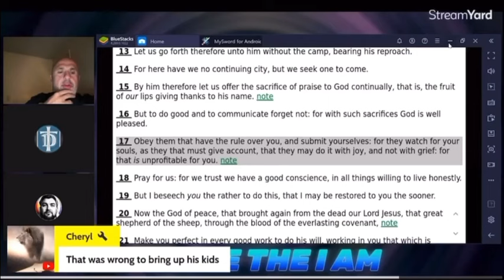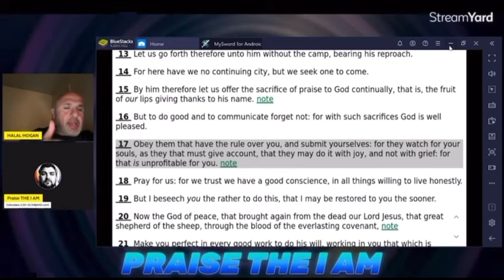TRUTHDEFENDER MANIFESTS!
Talk about God's marvelous timing! I caught Louis Lionheart a.k.a. TruthDefenders, slandering me on @PraiseIAmThatIAm's channel and so I joined the stream to expose him. This resulted in this calvinist demon manifesting for all to see, going so far as to call me a "motherfucker."

The thumbnail is a pic of Lucifer'sdefender and me at a conference together.

Now what does this say about this spiritual dog who claimed that I admitted to him that I hit my wife and yet still remained friends with me as long as I was a calvinist like him?

More importantly, what does it say about these calvinists who manifest the same spirit that Muhammadans do in their jihad to discredit folks who expose and destroy their fake gods for all to see?